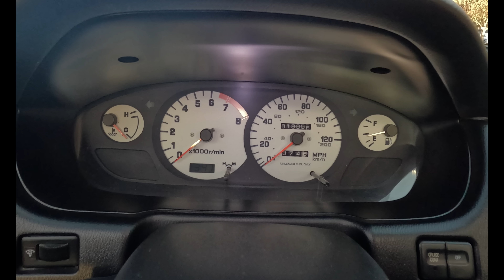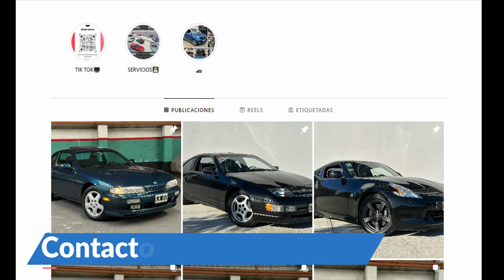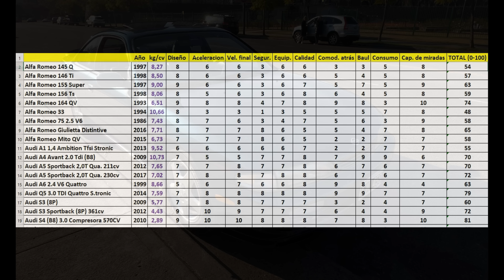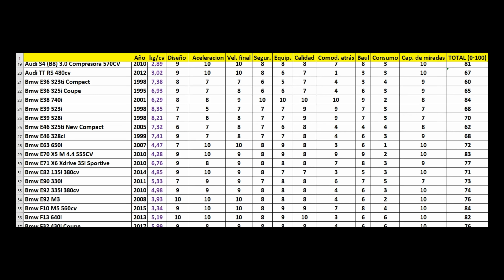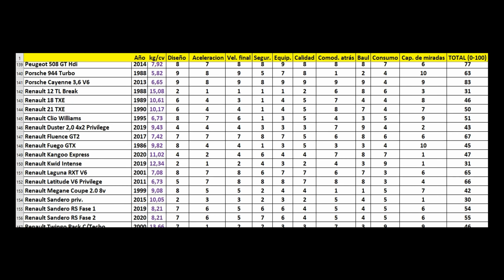Nissan Silvia 240SX S14 ¡TODO ORIGINAL DE FABRICA!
Probamos un Nissan 240SX, Silvia en Japon, en un estado inmaculado y con muy pocos kilometros recorridos.

SUMATE A LA FAMILIA GRATIS ACA!

00:00 Historia y diferentes Modelos
04:47 Motor, prestaciones y consumo
07:51 Competidores
08:49 Escape y PATA A FONDO
10:50 Baúl y Parte trasera
12:44 Interior y Equipamiento
15:49 Contacto para COMPRARLA
17:18 Critica final y posición en tabla de reviews